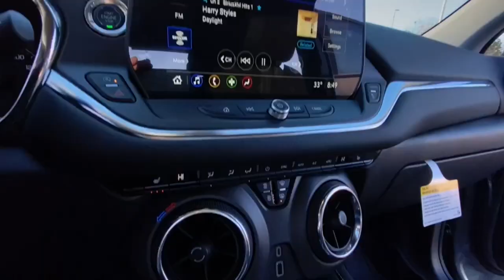2024 Chevrolet Blazer Lake Orion, Rochester, Oxford, Auburn Hills, Clarkston, MI 979424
Sterling Metallic New 2024 Chevrolet Blazer 2LT available in Lake Orion, Michigan at Wally Edgar Chevrolet. Servicing the Rochester, Oxford, Auburn Hills, Clarkston, MI area.

Blazer 2LT 1st & 2nd Row All-Weather Floor Liners (LPO) ABS brakes Adaptive Cruise Control Alloy wheels Black Roof-Mounted Side Rails Convenience Package Digital Compass Driver Confidence Package Enhanced Automatic Emergency Braking Floor Liner Package (LPO) Front dual zone A/C Heated door mirrors Heated Driver & Front Passenger Seats Heated front seats Illuminated entry Inside Rear-View Auto-Dimming Mirror Integrated Cargo Liner (LPO) Lane Change Alert w/Side Blind Zone Alert Preferred Equipment Group 2LT Rear Cross Traffic Alert Rear Park Assist w/Audible Warning Rear Power Programmable Liftgate Remote Keyless Entry and Start Stability Control System Tire Pressure Warning Traction Control Universal Home Remote Wireless Charging.brbrFWD 2.0L Turbocharged 9-Speed Automatic with Overdrive 22/29 City/Highway MPGbrbrbr***GM vehicles will reflect Employee Pricing less current factory incentives. Special offers and incentives may apply based on eligibility. Pictures may not reflect actual vehicle. Posted miles may vary. Some options listed may be inaccurate due to VIN decoders. Some vehicles may have added accessories. See Dealer for details.*** Price includes: $1000 - Chevrolet Consumer Cash Program. Exp. 01/02/2024 $500 - Chevrolet Red Tag Bonus Cash. Exp. 01/02/2024